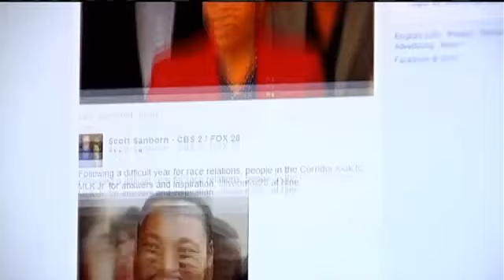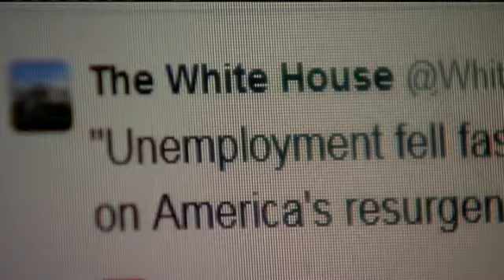New Tech, New State of the Union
CEDAR RAPIDS, IA (CBS2/FOX28)  The State of the Union coupled with opposition party rebuttal is a practice that dates back to the 1960s. But while Iowas junior Senator Joni Ernst made history with her opposition party response the President has already broken with tradition in how he introduced many of the main themes of his speech.

I can remember growing up when the President said, I want time, then pretty much the universe was cleared and the President spoke, said Coe College Political Science Professor Bruce Nesmith.

But now, there are plenty of other media options, both on TV and off, that draw attention away from the State of the Union and the ideas in it. To counteract that, President Obama took to social media weeks before the speech, laying out his plans with videos on Facebook, reaching people he might otherwise nt. It started with mentioning Cedar Falls.

Now Cedar Falls isn't a really big place, you've only got 40,000 people in Cedar Falls, said the President in a Facebook video.

That laid the way for a visit.

"Your network is as fast as some of the best networks in the world," said President Obama. "There's Hong Kong, Tokyo, Paris, Cedar Falls."

Which all led to a line about expanding broadband internet access in his speech.

If you scroll up and down the White House Facebook page and Twitter feed, you see the same treatment for other issues too. Tim Hagle at the University of Iowa says with all that competition for audiences, its probably the best way to get the message out.

"It's a trade-off between saying, 'Look, if we give this speech and everybody's going to watch it,' well not everybody is going to watch it, said Hagle.